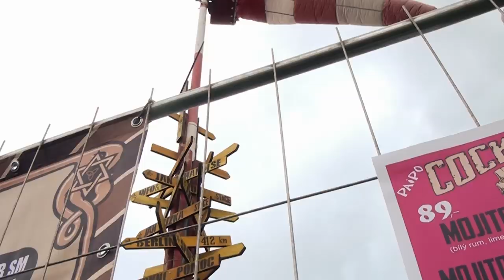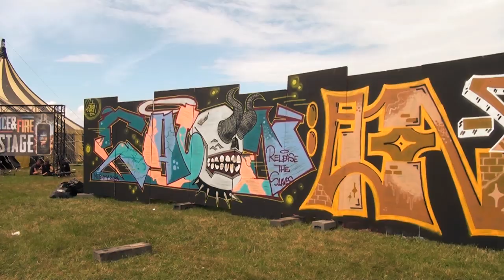Mighty Sounds 2014 - Official Aftermovie